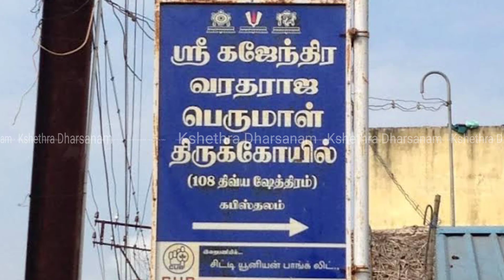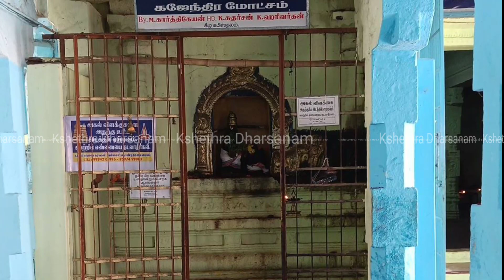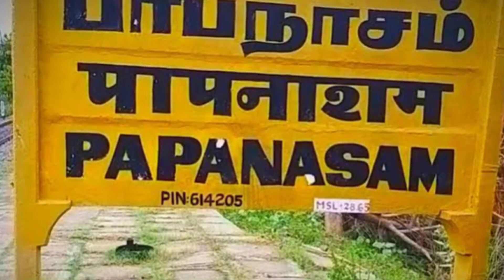Gajendra Varadaraja Perumal - DivyaDesam 9 Kabisthalam